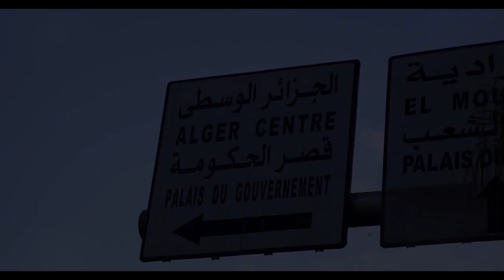Cilima Trailer VOSTFR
Cilima un film de Aissa Ben Said
Quand le cinéma et l'Algérie se racontent...